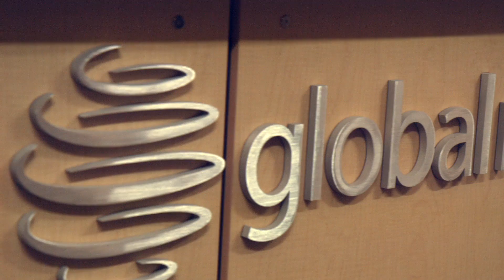Faculty of Applied Sciences co-op: the Global Relay experience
Take a peek into the world of co-op at Global Relay! SFU computing science students talk about their experiences at a leading technology services company located in the heart of Gastown in Vancouver, BC.

If you would like to know more about Global Relay,

Follow Global Relay on Facebook
Follow Global Relay on Twitter: @GlobalRelay

Comments or questions? Share them with us!